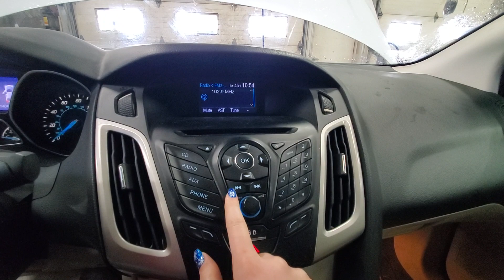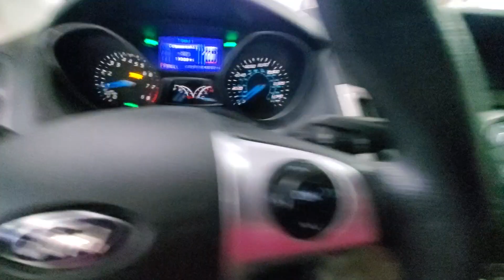23L1410 2013 FORD FOCUS 140,472MILES